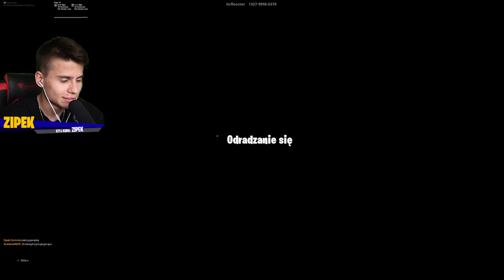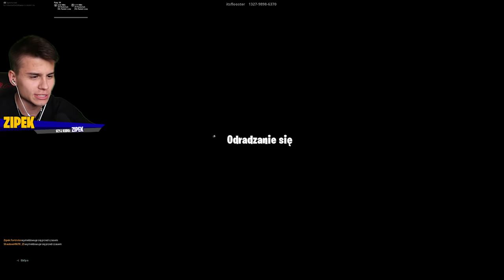10,000 TRAPÓW VS FLASH PARKOUR! (FORTNITE DEATHRUN)